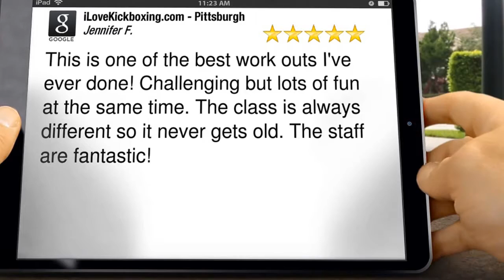Workout Plans Pleasant Hills PA